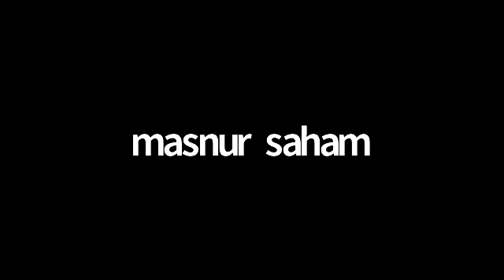Mad Shilah Sughro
Tahsin Bersama Ustadz Muhammad Aswandi Lc